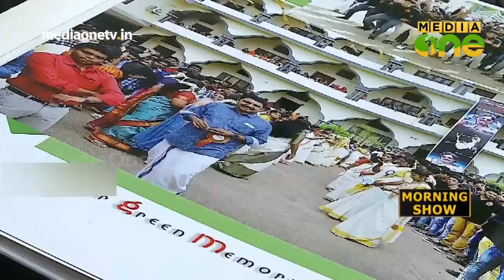തീവ്രവാദം ആരോപിച്ചുള്ള വ്യാജ പ്രചരണം; നിയമ നടപടിക്കൊരുങ്ങി ചാവര്‍ക്കോട് C.H.M.M കോളേജ്